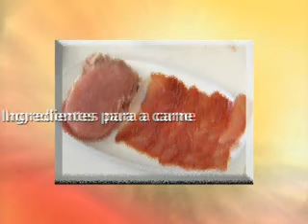TV Canção Nova - Receita filmada no Fornace de Cachoeira Paulista.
Uma bela receita filmada pela TV Canção Nova de um prato típico da cidade de Roma na Itália:
Saltimbocca alla Romana - com Risotto de Parmesão e Limão.